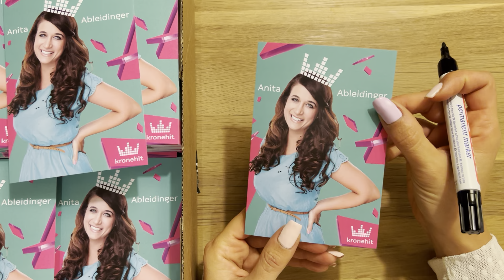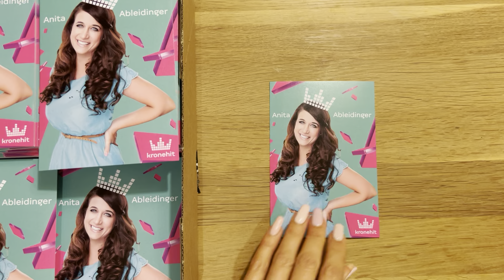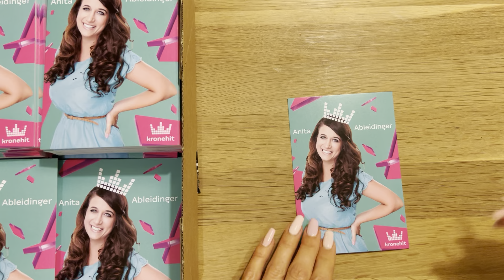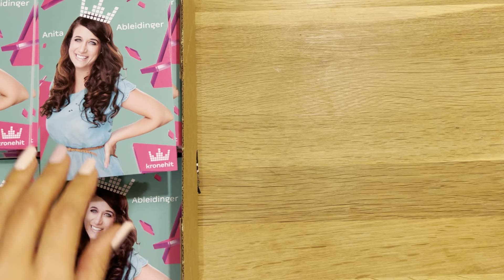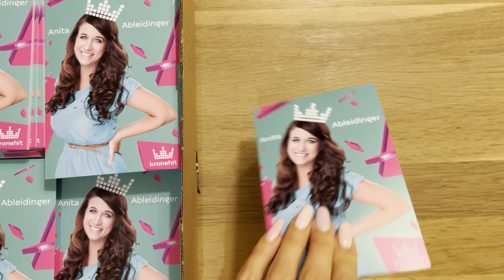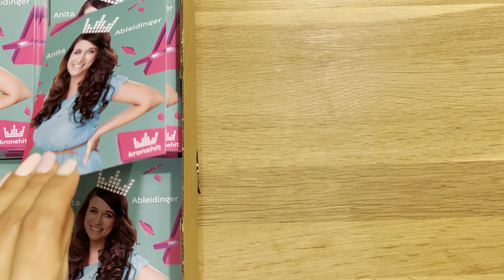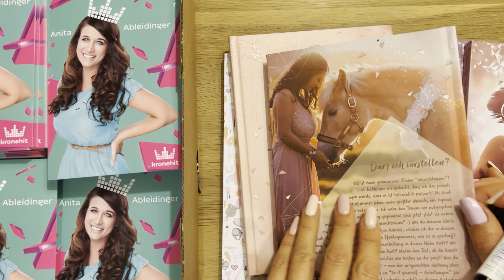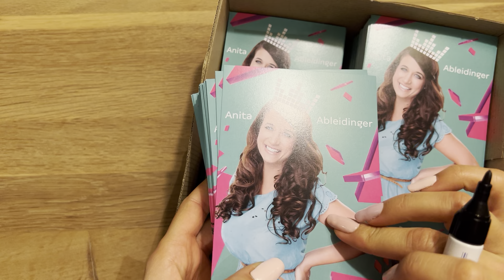Das gilt ab heute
GRATIS VERSAND!
150 Dinge die du als Reiter machen solltest

Hier gibts auch meine Pferderomane, Kalender, Trainingsbuch & Malbuch :)
Mein Buch als E-BOOK für Kindle & Co

MEIN PODCAST „Anita Girlietainment Sprachmemos“ gibts überall wo es Podcasts gibt!
Apple Podcast, Spotify, Google Podcast, usw usw :)

 WERDE VIP GIRLIENATOR!

SCHON GESEHN?

Eigentlich wollte ich meine Freundin beim Pony kaufen begleiten, dann kam es doch anders als gedacht

Alle Videos zur Ponyzucht hier:
shorturl.at/dn346

➤ FAQ

Porzellinchens Fohlen Keramik, Herzblatts Fohlen Glücksbärchen und Brillant (14J, Minishetty, 80cm)

➤ POSTFACH

Anita Girlietainment
Daumegasse 1
A-1100 Wien
Österreich

➤ EQUIPMENT

Wenn du das hier liest, schreibe in die Kommentare: »Hihi wie du einfach einmal mit Bernhard unterschrieben hast!«

Bin gespannt wie viele soweit die Infobox lesen und es werden sich sicher einige in den Kommentaren wundern :)))